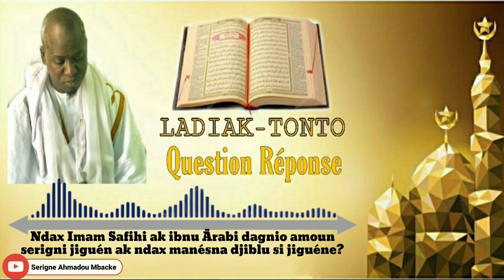LADIAK-TONTO|Ndak imam Safihi ak ibnu Ārabi danio amon serigni jiguén ak Ndax manésna jiblu si jigu?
⚫Guir niokok Serigne Ahmadou Mbacke manguénko binde si E-mailo bobam bi

⚫Tay fatali rék ni samonték bén bosi nék si niayi E-mail lésko diaglél Dina gana bok si liyombal